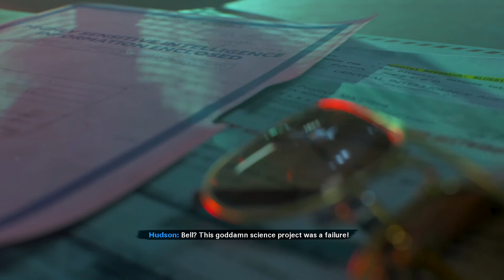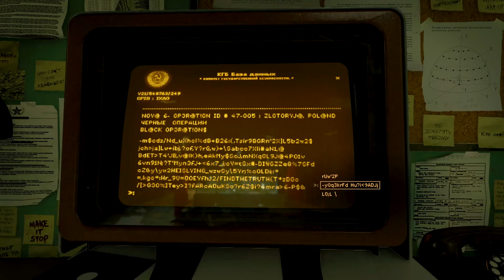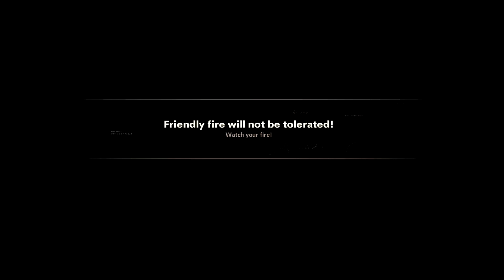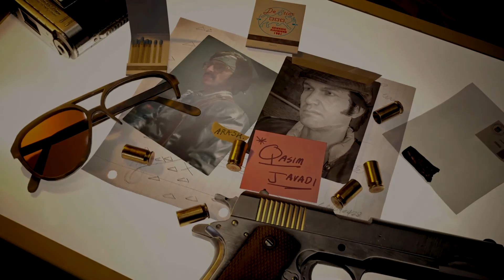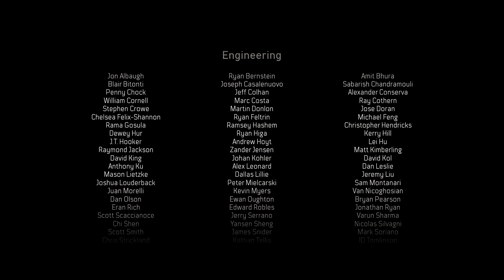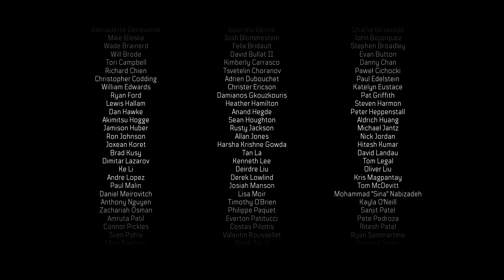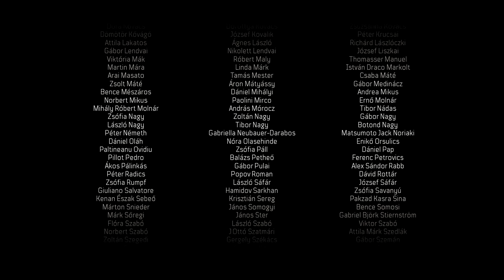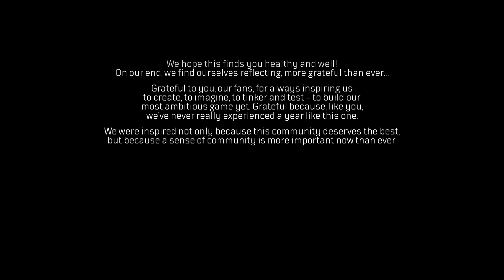CoD Black Ops Cold War Campaign [part 04]